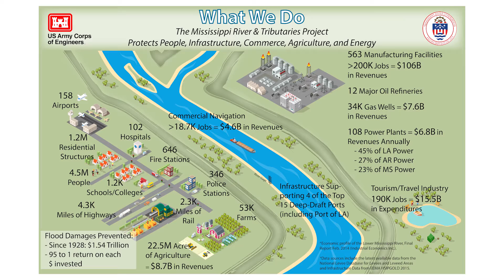Mississippi Valley Division, U.S. Army Corps of Engineers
The Mississippi Valley Division, U.S. Army Corps of Engineers is a Regional Headquarters, located in Vicksburg, Mississippi, and is responsible for the Corps water resources programs. Our districts are located in St. Paul, Minnesota; Rock Island, Illinois; St. Louis, Missouri; Memphis, Tennessee; Vicksburg, Mississippi; and New Orleans, Louisiana.